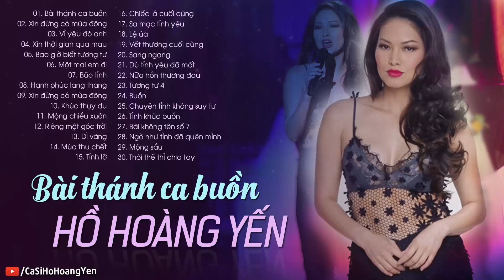Bài Thánh Ca Buồn - Hồ Hoàng Yến | Tuyển Tập Bolero Giáng Sinh 2020 Hay Nhất Của Hồ Hoàng Yến